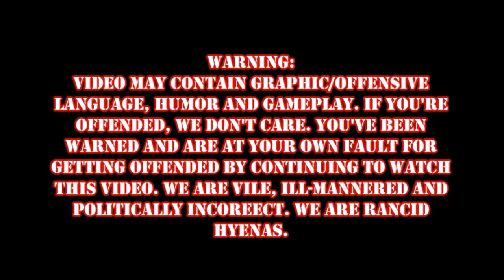DOOM Episode 2: SWARMED!!!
The 2nd video on my DOOM Play-through.